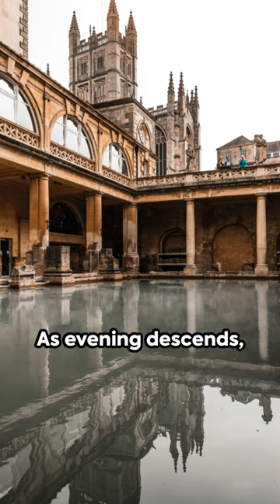A Day in Ancient Rome From Dawn to Dusk